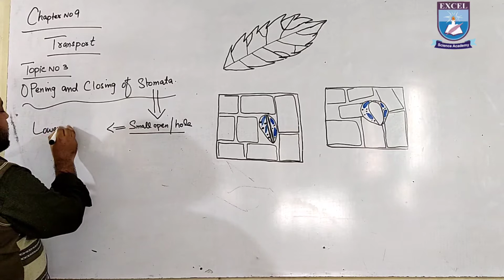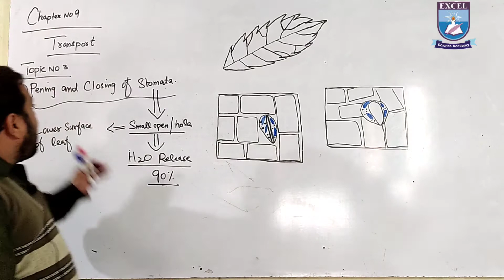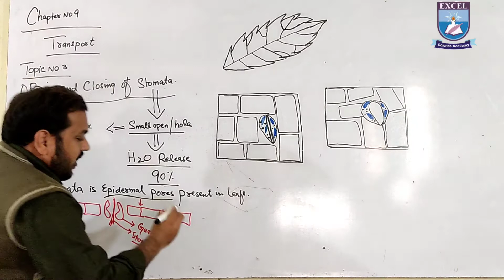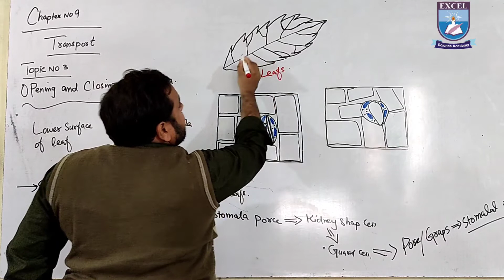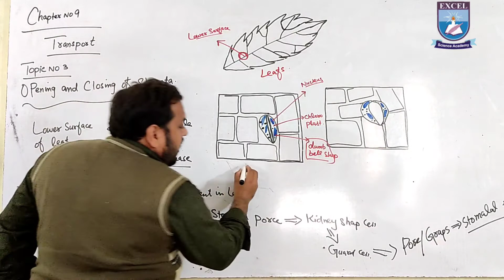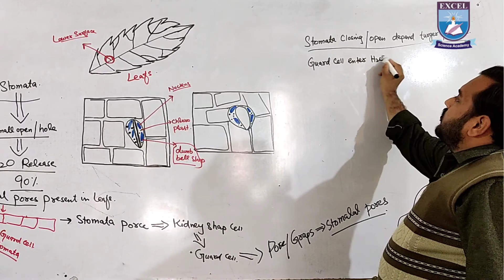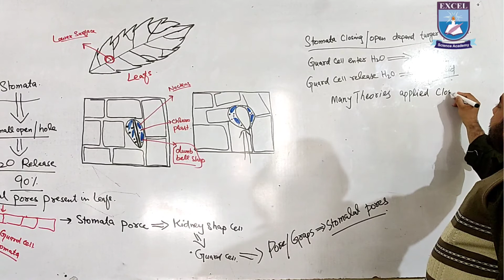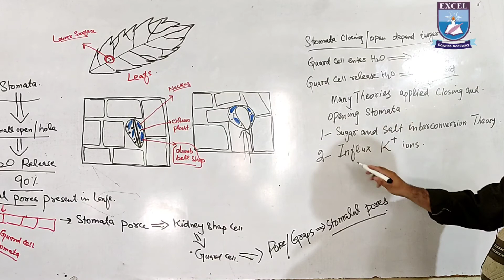Opening and closing of stomata class 9 || 9th biology ch 9 lec 3 || urdu / hindi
The Excel Science Academy is free online lecture platform for the students of matric and intermediate to enhance their learning with our top and high qualified teachers who will provide you best and most learning experience. Each Tutor is well experienced and well qualified to give you better understanding of your related subject.